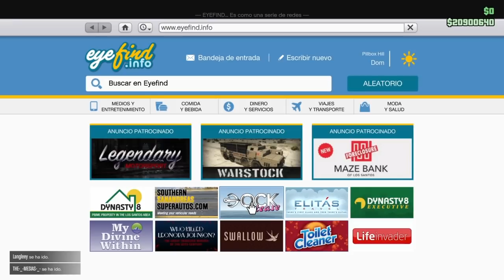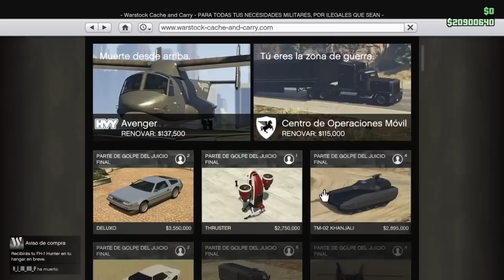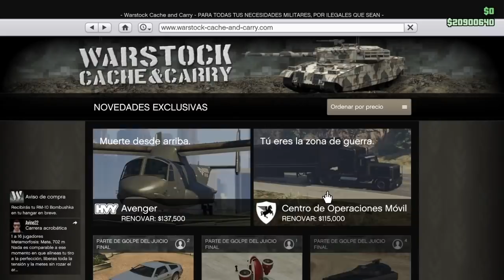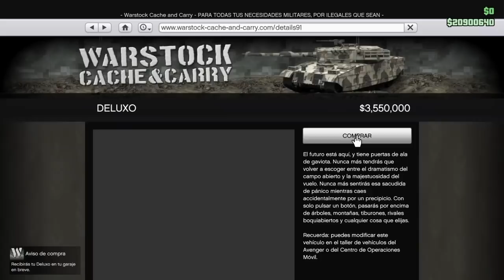Quieres una cuenta de level 102 con más de 180KK $ ? MIRA LA DESCRIPCIÓN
Quieres una cuenta de level 102 con más de 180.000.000$ vehículos de Halloween y mucho más?

3- Dar Like a este video y deja un comentario positivo
4- Envía pantallazo o gyazo como que cumples requisitos a mi twitter
SUERTE A TOD@S!

--TRUCOS FUNCIONANDO—

Lllllllllllllllllllllllllllllllllllllllllllllllllllllllllllllllllllllllllllllllllllllllllllllllllllllllllllllllllllllllllllllllllllllllllllllllllllll
TRUCO DINERO INFINITO FACIL GTA ONLINE 1.42 MONEY GLITCHES 1.42 MONEY GLITCH 1.42 WORKING MONEY GLITCH WORKING 1.42 TOPS BEST GLITCHES 1.42 TRUCO GTA 5 ONLINE 1.42 DINERO INFINITO SIN AYUDA NI ESPERAS TRUCO GTA 5 XBOX ONE PS4 PC PS3 XBOX 360 COMO TENER TODO GTA 5 ONLINE GRATIS 1.42 GTA 5 Online
"SOLO" UNLIMITED Money Glitch 1.42
 GTA 5 Money Glitch 1.42
DUPLICATE CARS NO MO MEGA EASY